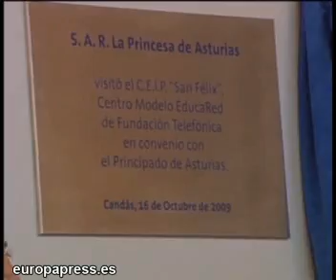Letizia Ortíz se vuelca con la educación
La princesa de Asturias ha querido conocer de primera mano y con todo detalle el funcionamiento del Colegio Público san Féliz de Candas. De este modo Doña Letizia vuelve a demostrar su interés por los temas de educación.